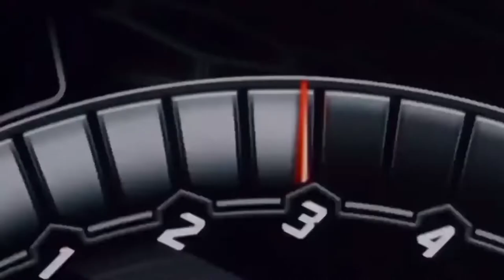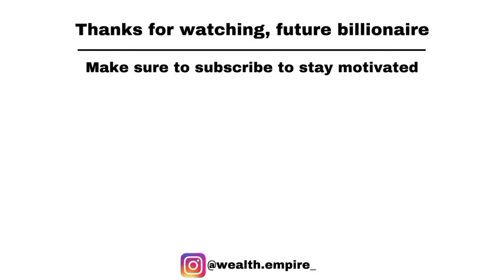BILLIONAIRE Luxury Lifestyle 💸 Motivation for Future Billionaires #9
With the right mindset and by visualizing your goals and future, you will simply get where you want. Watch these luxury lifestyle videos in the morning and before going to bed for maximum mindset effect!

/TheSUPERCARDRIVER

Music : Who Do You Think I Think You Are - Mini Vandals

*This video is created strictly to educate in an inspirational/motivational form and has no negative impact on the original work.

•Only small cuts of the original videos are used and no clips are uploaded without any kind of transformation.

•As a video owner you actually benefit from us using your video: First of all, we give credit to your channel, which leads to new subscribers, more views and new people inside your ecosystem. Secondly, it is scientifically proven that people buy/think about things that they have already seen a lot. The viewing of your videos makes the viewers more likely to both think about, and purchase products shown instead of other products. This essentially means we provide free advertisement for you, advertisement that you otherwise would have spent lots of money on.

❕”Wealth Empire” does NOT own any of the video clips nor the music in our videos.